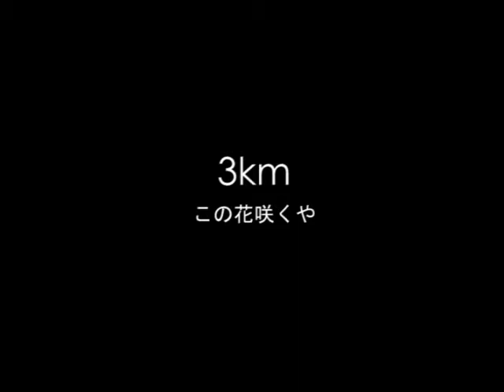3km " konohana sakuya " - Daredemo Live Vol.1